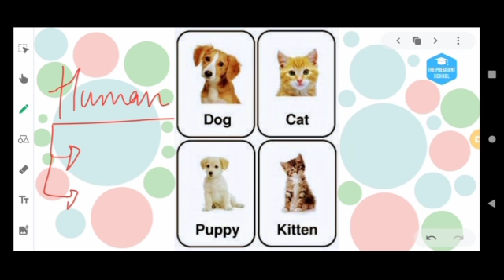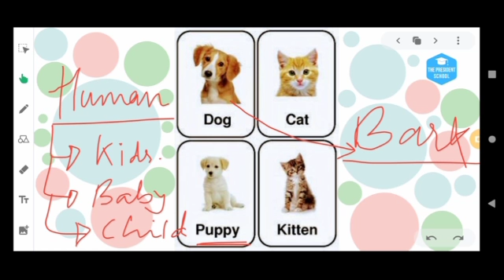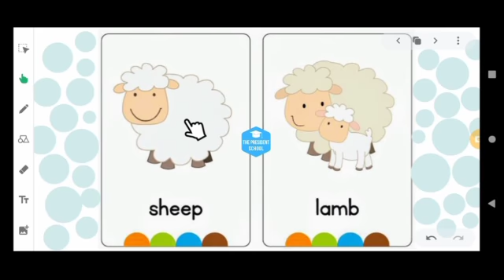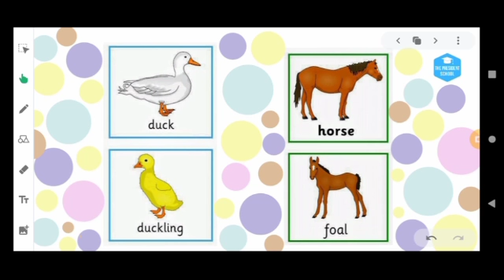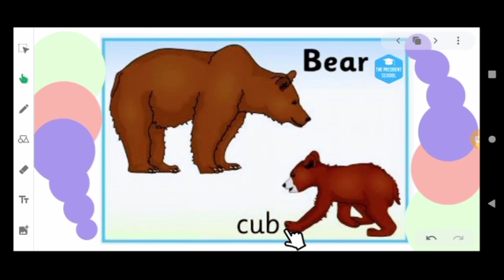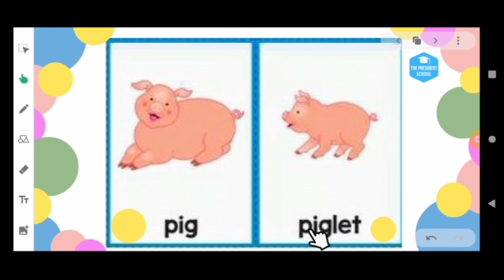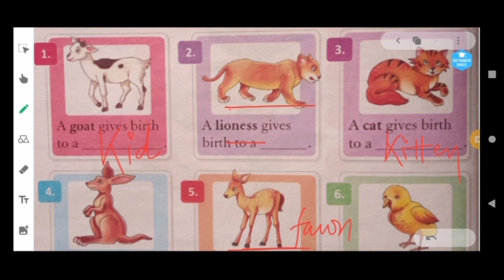Class-g2-gk-animals and their babies-L1